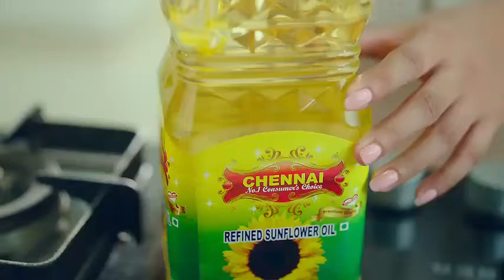பின்னப்படும் சதிவலை காங்கிரஸில் ரஜினி